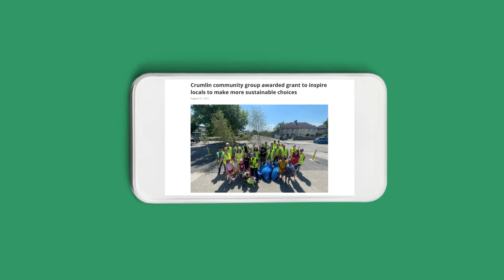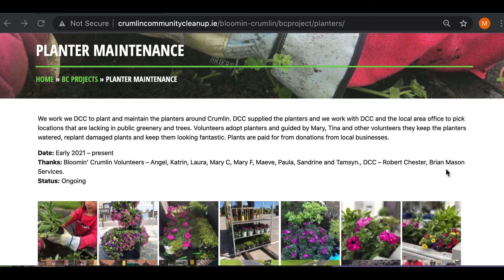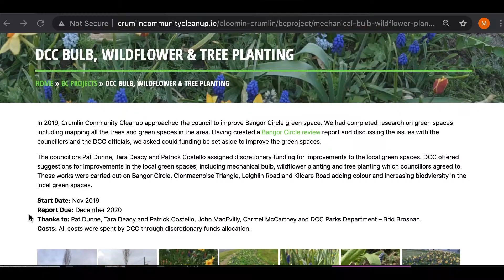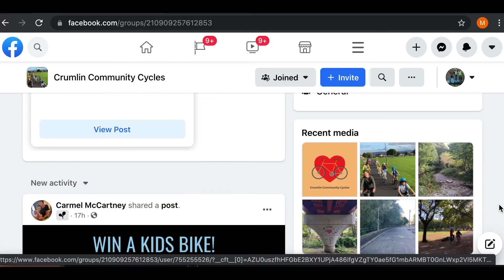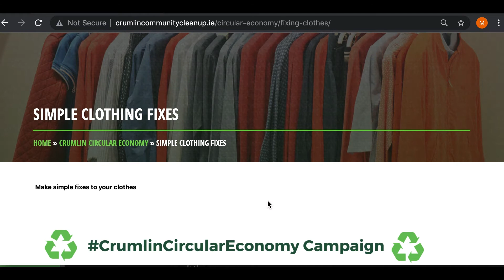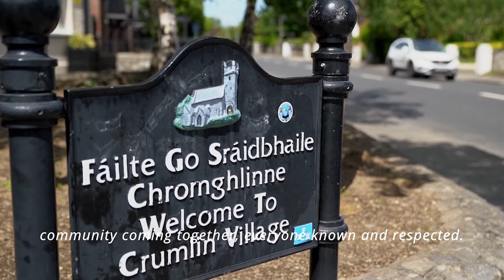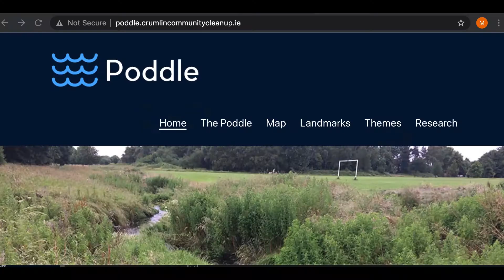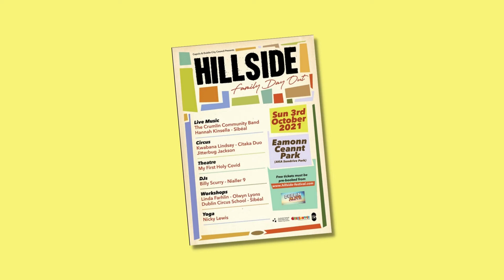Crumlin Pride of Place 2021